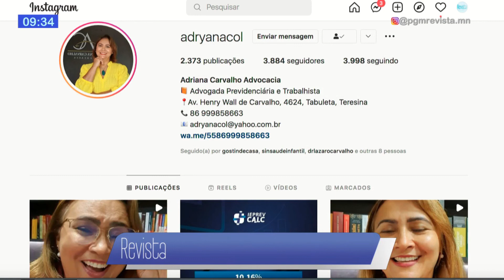Veja o que fazer pra não cair em golpes de reserva de hotéis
Saiba como se proteger dos golpes aplicados por perfis falsos de hotéis e pousadas!